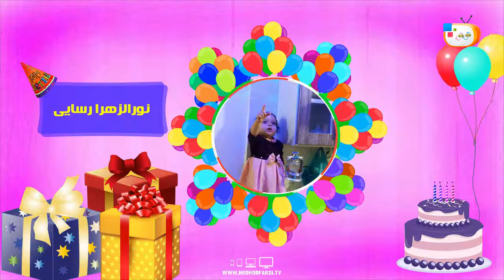تولدت مبارک پارت 1 / 12.4.1398